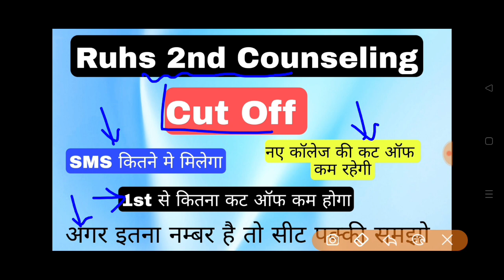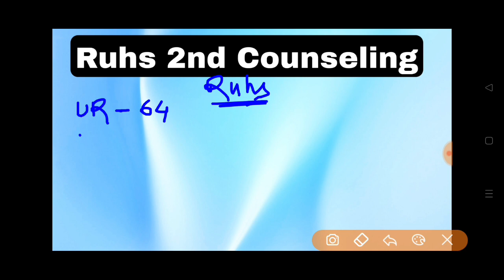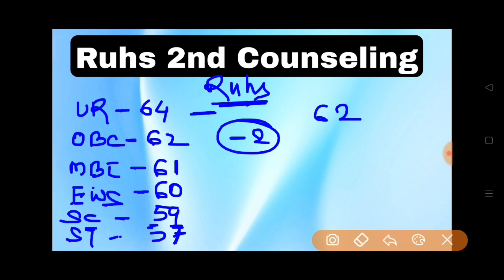Ruhs 2nd Counseling Cut Off | Ruhs Second Counseling Date | Ruhs 2nd Counseling kab hoga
8000 Objective Question PDF Ke liye App jarur Download kare . Yeha Sabse sasti or sabse acchi course Available hai. Ekdam Basics se Chapterwise Lecture Class with Notes, Live Class, Numerical Class, Previous Year Questions Solution, Mock set, Pdf milegi

5000 most important Questions PDF (Hindi Medium) अगर इस साल सही मे सेक्शन चाहिए तो अवश्य पढ़े

10,000 Objective Question (English Medium)
Special for Abvmu/Kgmu

YOUR QUERY:

1. jharkhand nursing entrance exam 2023
2. Bihar Bsc Nursing Entrance Exam 2023
3. Ruhs Bsc nursing entrance exam
4. Cg Bsc nursing entrance exam
5. Madhya Pradesh Bsc nursing entrance exam 2023
6. Uttar Pradesh Bsc Nursing entrance exam preparation
7. bsc nursing entrance exam previous year question papers
7. jharkhand ANM/GNM
8. BSC Nursing admit card 2023
9. Abvmu | Kgmu Exam 2023
10. jharkhand nursing entrance exam
11. Bihar Bsc Nursing Exam 2023
12. HNBUMU Exam 2023
13. Pnst exam 2023